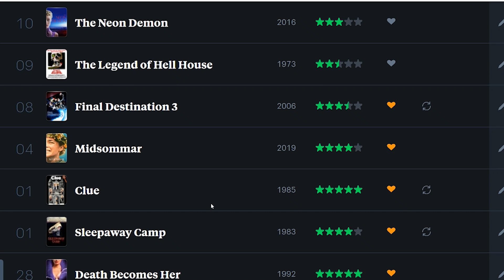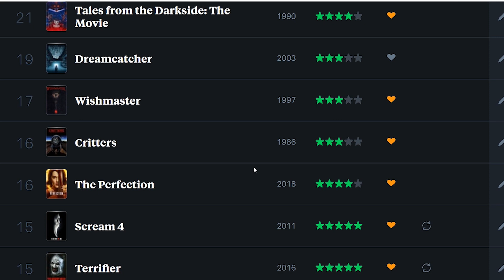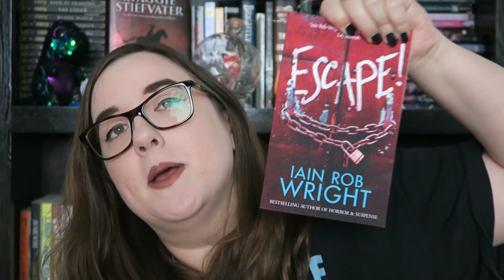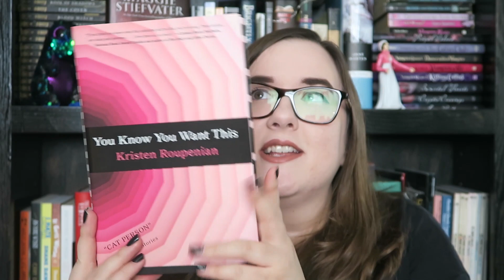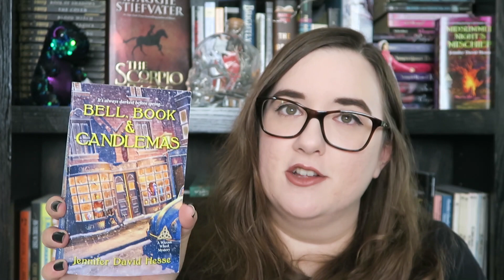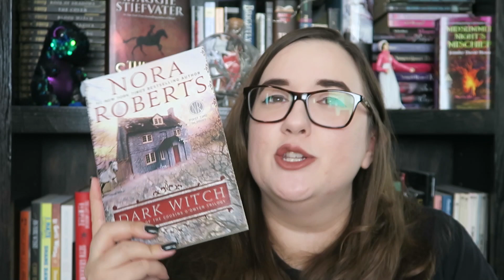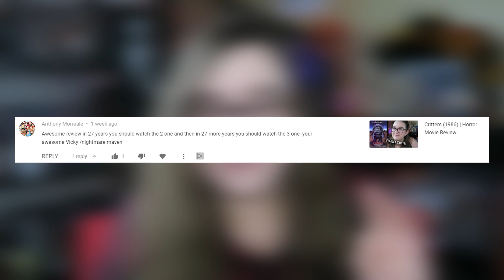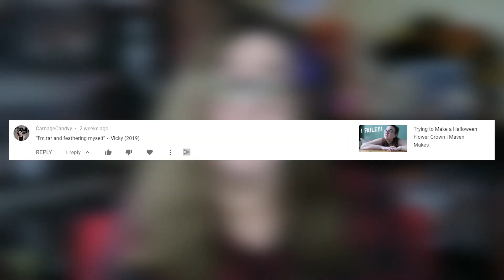July 2019 Recap | Horror Movie Monthly Favorites and MORE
I'ts time again to review all of the horror movies and horror books I've been consuming the past month!